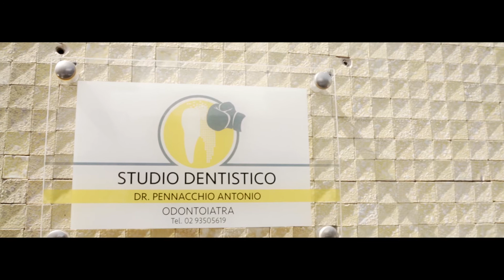Ring Rooster - King Papachenko 👑 - Francesco Paparo, Francis Rizzo, Giampaolo Venanzetti.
Nel video Francis Rizzo, Francesco Paparo e Gianpaolo Venanzetti 🔥 ASPETTANDO RING ROOSTERS. "UN PUGILE E' SEMPRE UN PUGILE... ANCHE FUORI DAL RING!"
Ringraziamenti per il sindaco di Garbagnate Milanese Daniele Davide Barletta e il comandante della Polizia Locale Andrea Assandri che ci hanno concesso di organizzare l'evento.

- Giuseppe Infante,direttore amministrativo del CRG di Garbagnate M.se

- lo studio dentistico Odontoap di Rho del dott. Antonio Pennacchio

- il Centro Ortopedico Rhodense del Dott.
 Davide Balestra

- il Movida Bar (Milano Drinks & SicilyFood) di Garbagnate Milanese

 - il Laboratorio Ortopedico Senago di Alessandro e Cristian Lubello
- Paper Print-la stampa prende il volo.

- UnipolSai agenzia Lipari

🤩 Video realizzato dagli amici Swedish Flamingo Filmmarkers di Stefano Zan e Luca Defendi da sempre i numeri uno nel realizzare i video per i nostri eventi!